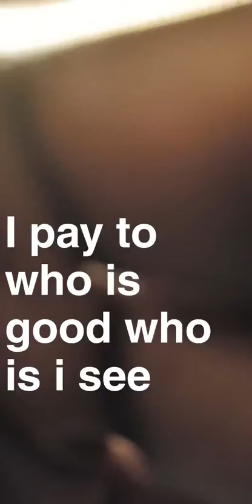show heeso live ah